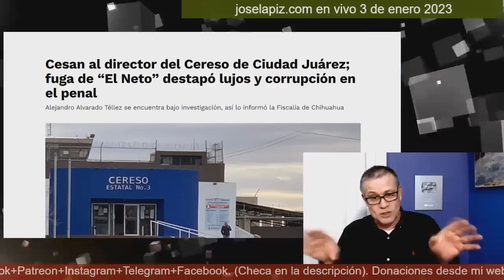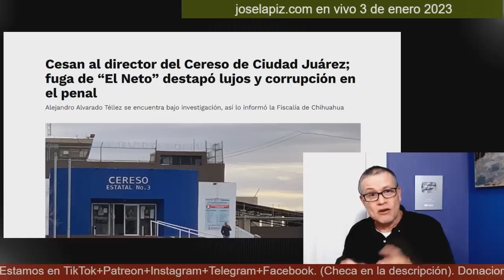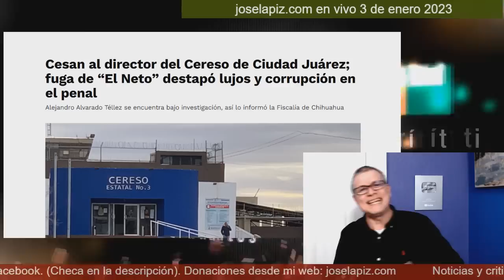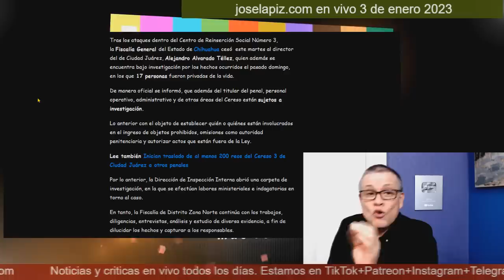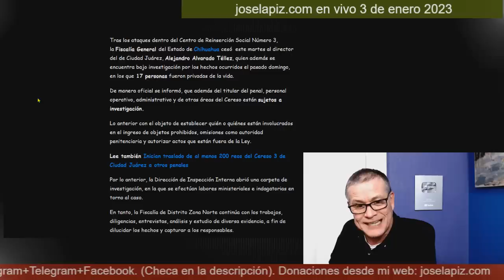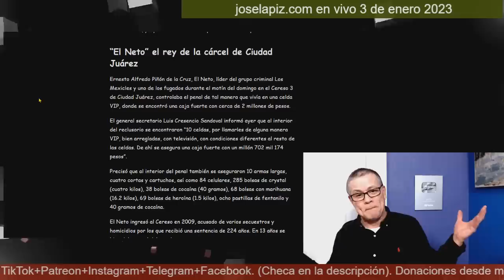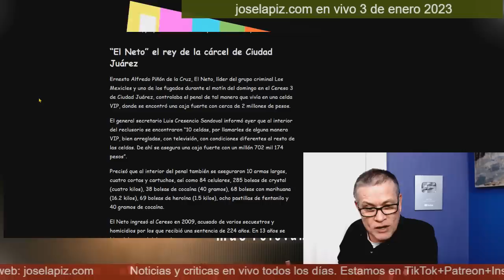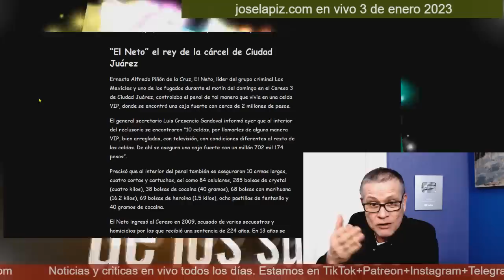¡Triste noticia en Chihuahua! Esto le acaba de pasar a Maru Campos